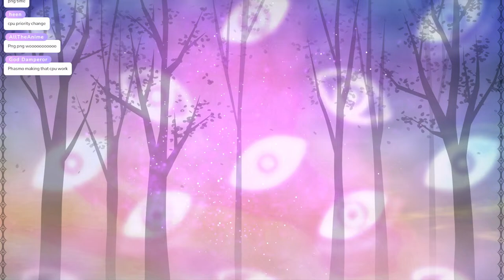Phasmophobia Ascension Update | Back to ZERO Levels AND Money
Hashtags!
📺 Live Tag
🎨Fanart
✏️ VTuber Assets
📚 Fanfics

hololive English -Advent- first original song: Rebellion

This game is being streamed and monetized after confirmation with Kinetic Games.